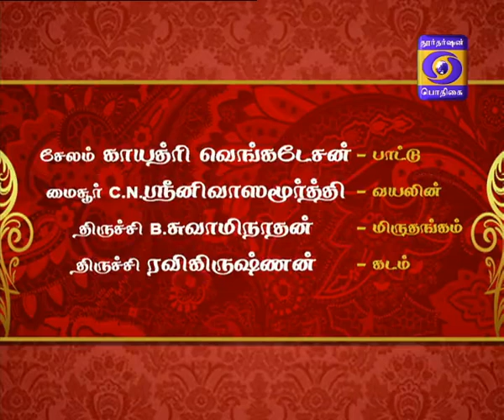ISAI ARANGAM 09-03-2018